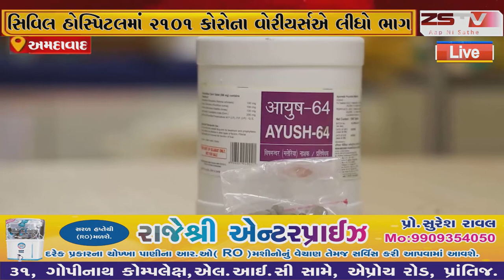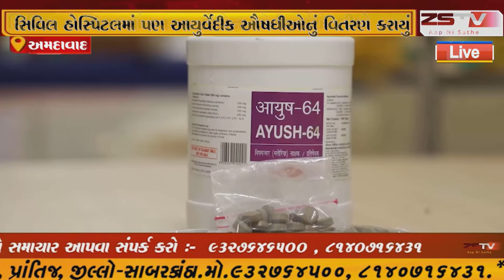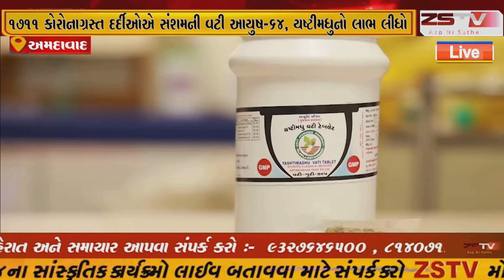અમદાવાદ અખંડાનંદ આયુર્વેદિક કોલેજ દ્વારા પત્રકારો માટે આયુર્વેદીક ઔષધીઓનું વિતરણ કરવામાં આવ્યું.